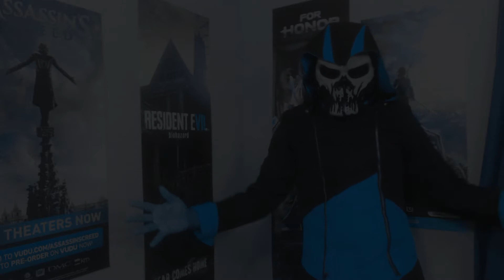Wrestle Ball Z (Dbz Parody) By:SSJ9K [REACTION]